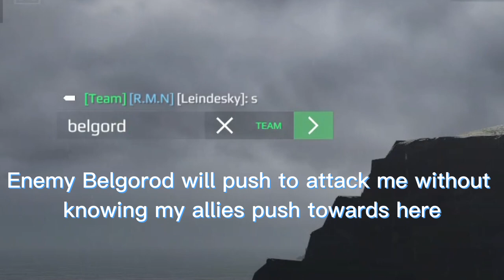RF Lider: BrahMos 2 and PKX-B | Best High Damage Combo Build | Modern Warships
1. Hell March 1 - Red Alert 1
2. War Thunder OST - Nigelcore